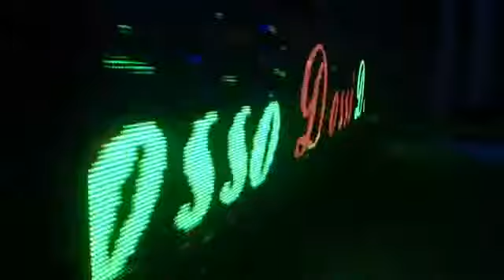MoonLight SHadow Performing for the Dosso Dossi Fashion Show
Performing at the Dosso Dossi Fashion Show @dossodossifashionshow
MoonLight Shadow Girls Band

Olga Shapovalova
Artist manager, концертний директор (Україна)